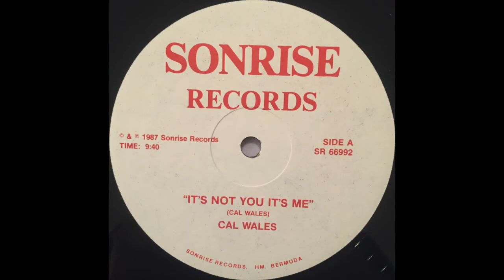Cal Wales — It's Not You It's Me / Crack Street (1987 Boogie/Funk) FULL ALBUM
Side A
It's Not You It's Me 0:00

Side B
Crack Street 9:35